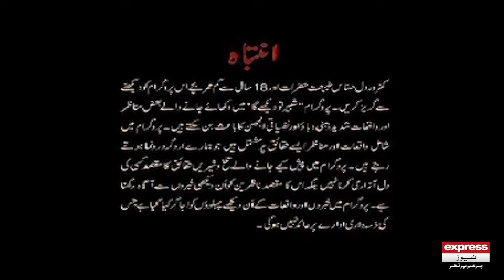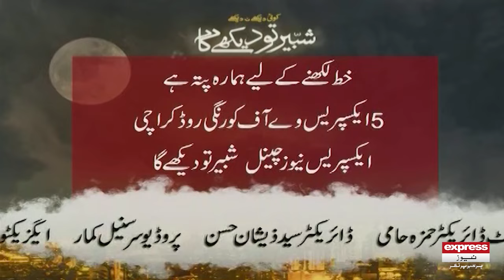Doosri Aurat Sy chakar Shohar Ne Kiya Apni Biwi Ka Qatal | Koi Dekhe Na Dekhe Shabbir To Dekhe ga